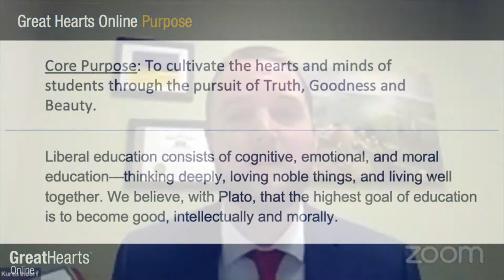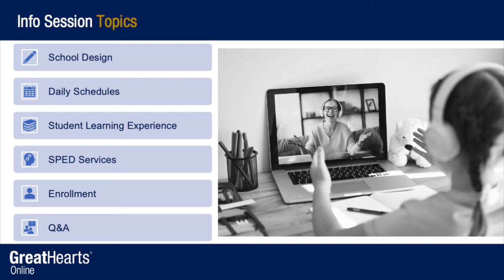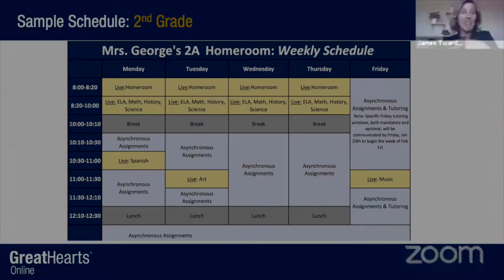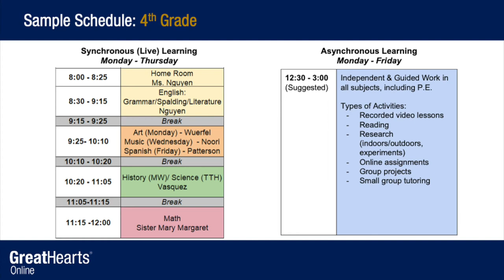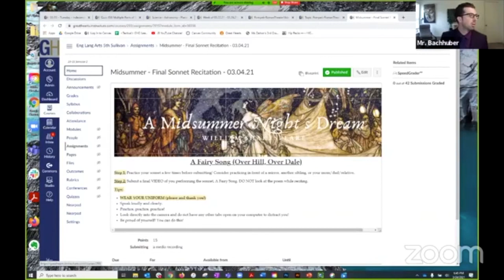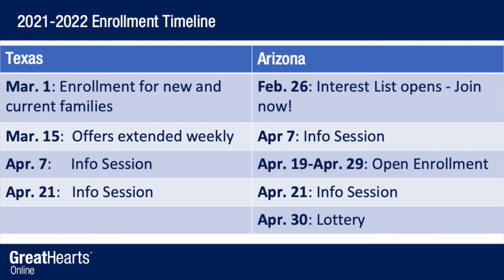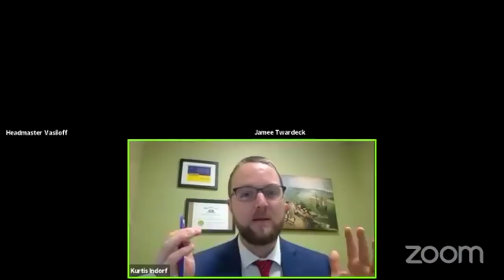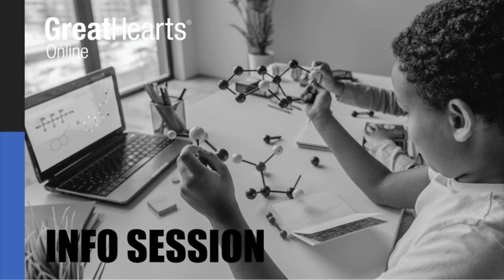Great Hearts Online Info Session - March 24, 2021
Great Hearts Online Leadership Team talks about what online learning will look like for the 21-22 school year.